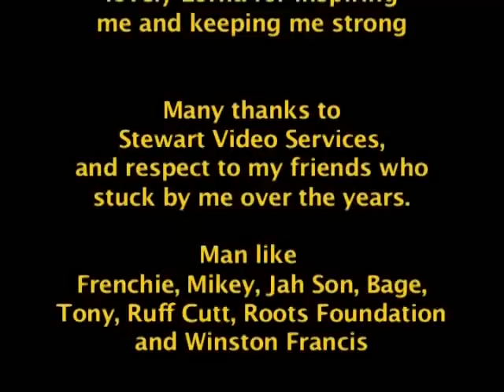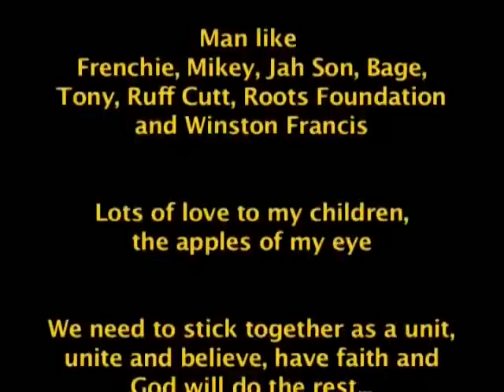The Junior English Story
The Junior English Story featuring his first recording for Prince Buster in 1963 entitled: Fay Is Gone

Featured songs:
1. Fay Is Gone
2. He's the one
3. Bye bye Love
4. Police & thieves
5. You're so good to me
6. Never win, never lose
7. She don't let nobody
8. Body fusion
9. Say that you will stay
10. We need you
11. In loving you
12. I won't worry
13. Get it nuh want it
14. The only king